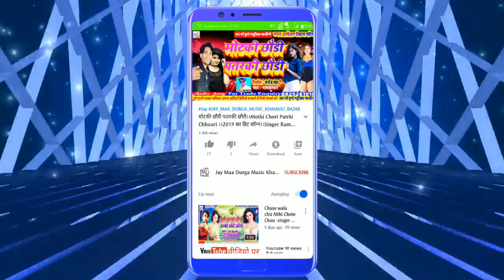DJ Wala Choura Chumma Letou Bajair K \\Maithili_DJ_Song\\Singer-RamKumar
Title:-DJ Wala Choura Chumma Letou Bajair K

Singer:-Ramkumar Ji

Witteer:-Sahu Praaksh

Nirmata:-Sahu Prakash

Lyrics:-Dj Ramkumar Ji

Video Director:- B K Bihari Ji